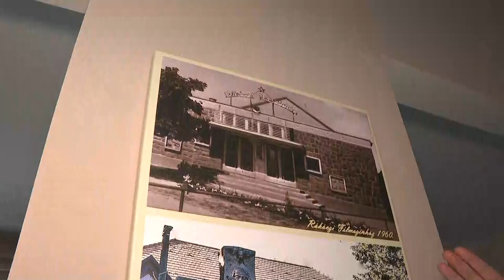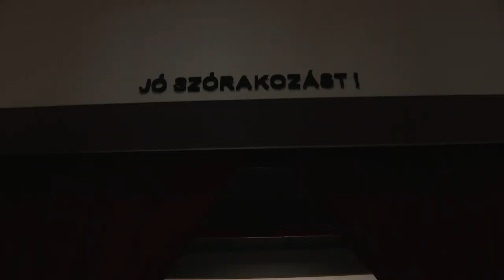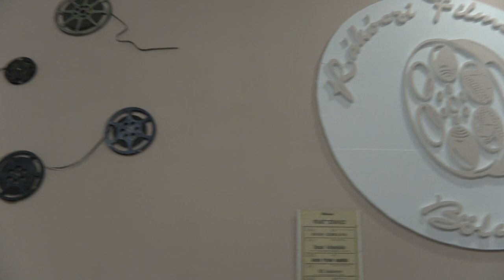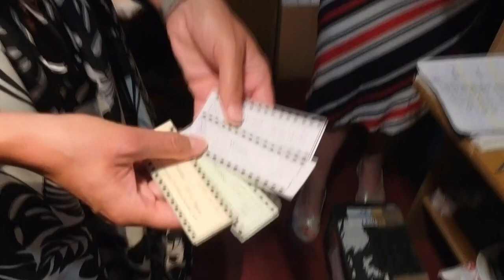Vendégségben - Bölcskei mozi